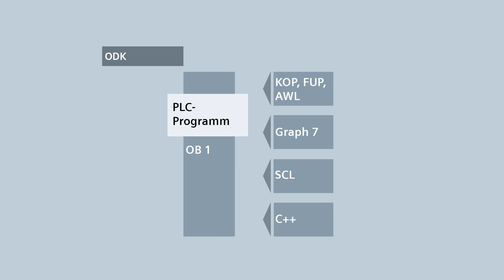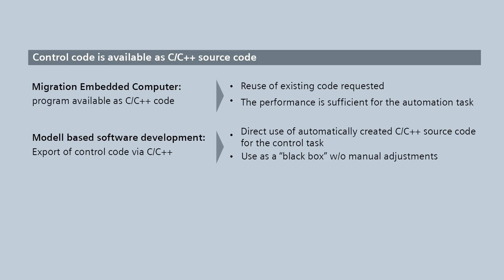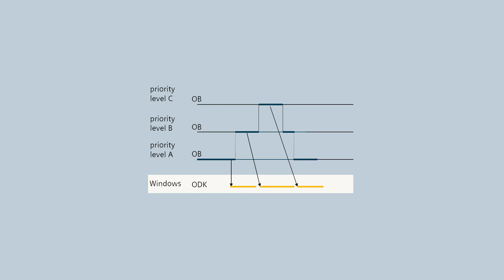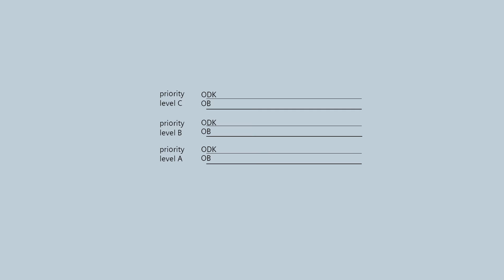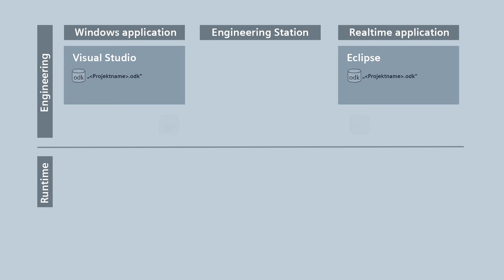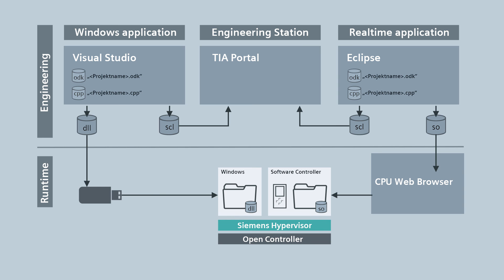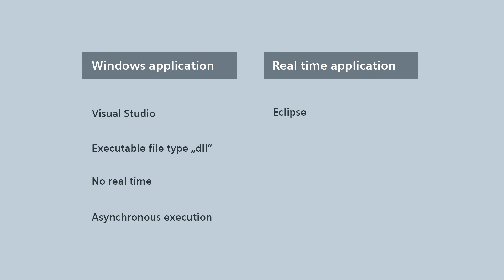Grundlagen mit SIMATIC ODK 1500S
Mit dem Open Development Kit „SIMATIC ODK 1500S“ bietet der S7-1500 Software Controller die Möglichkeit, Anwendungen in Hochsprachen für Echtzeit- oder Windowsanwendungen zu entwickeln und in die Steuerung einzubinden.